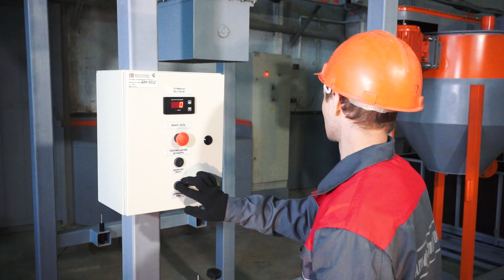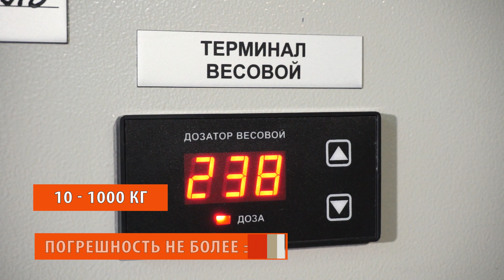🔸 Система автоматического дозирования Антей-30 🔸 Точная дозация и полная автоматизация от ЗБТ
ℹ️ Система автоматического дозирования АНТЕЙ-30 - это  высокопроизводительная установка для весового дозирования и подачи сыпучих материалов.
👍 Процесс дозации с ней может быть автоматизирован, а значит погрешность будет минимальная, что очень важно для соответствия требования ГОСТ.
👍 Мы разработали не только эффективную систему, но и предусмотрели все сложности, которые могут возникнут при эксплуатации, а значит оборудование прослужит вам дольше.